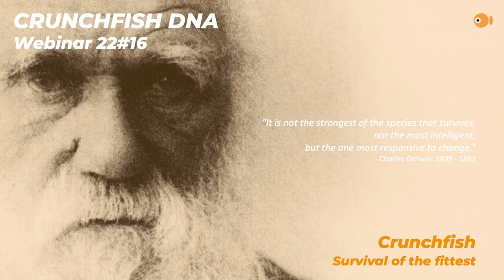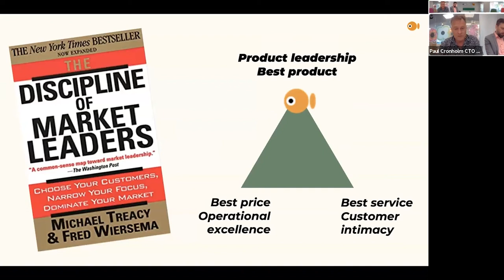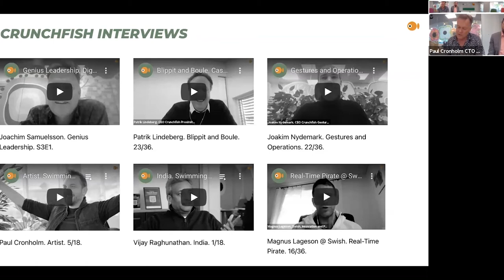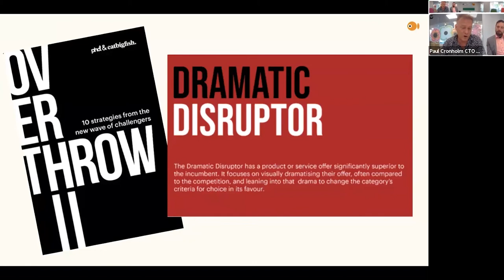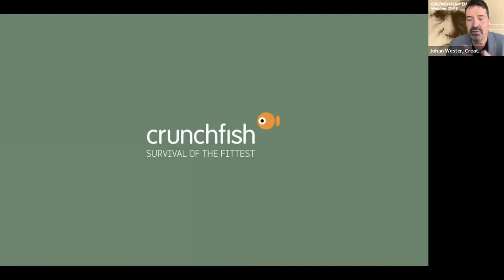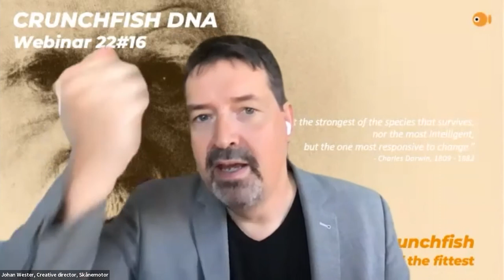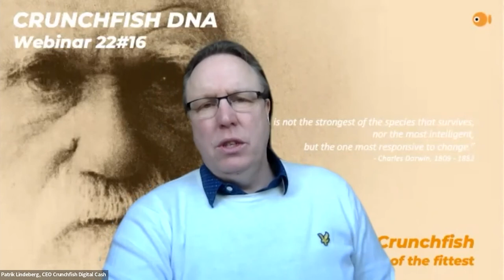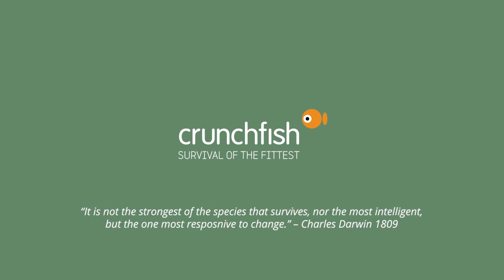SOTF webinar 22#16 Crunchfish DNA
Crunchfish AB creates a future for humans. Far too long have humans been forced to adapt to technology, when, of course, it should be designed the other way around. We never let technology dictate the conditions. Instead, we create solutions that are most fitting to humans with a rare combination of courage and technical know-how.

Crunchfish’s vision is people and technology in perfect harmony. A world where technology serves humanity to make everyday life easier. Crunchfish as a deep tech company pioneers many aspects of the future in radical new ways. We have a proven track record of being remarkably responsive to the fast-moving industries of digital payments and computer vision by offering game-changing platforms.